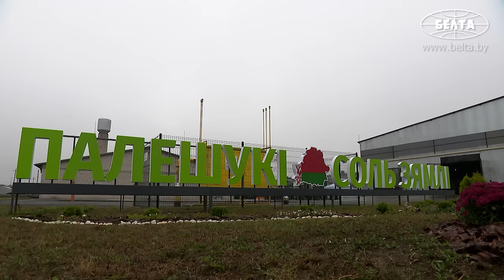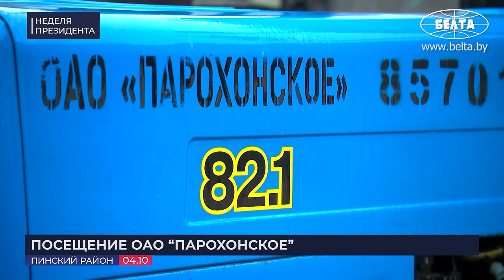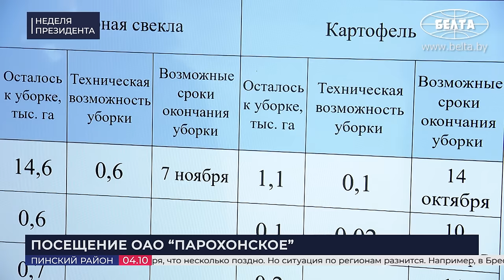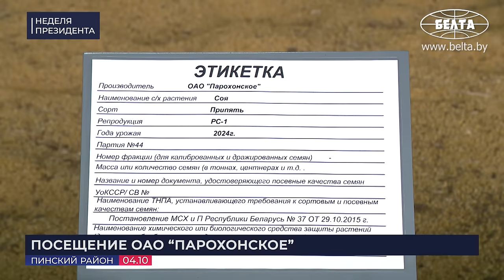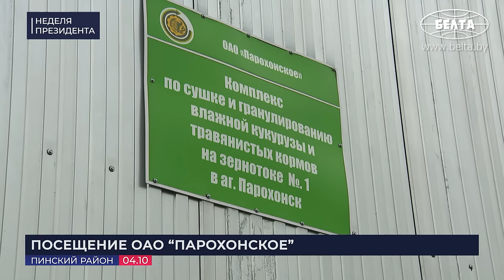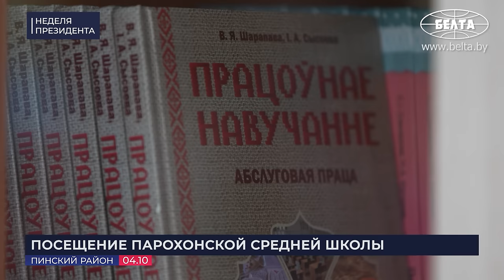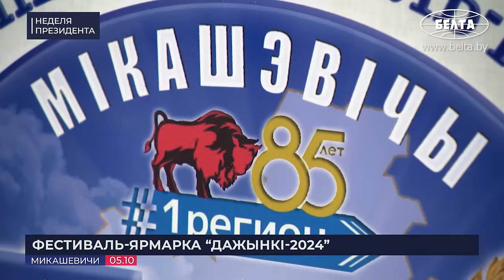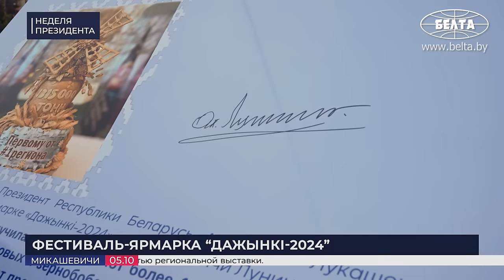Лукашенко: Скажут: Володя, ты кто такой? // Про Чернобыльскую АЭС, вертолёт Лукашенко и Полесье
[ENG SUB] Почему корове надо поставить памятник? Что просил Лукашенко у белорусов? Какой совет Президент дал зарубежным послам в Беларуси? С каким приглашением в Минск приехал премьер-министр Азербайджана? И где теперь есть автограф Лукашенко? Обо всём этом и не только смотрите в новом выпуске проекта "Неделя Президента"!

00:00 ИНТРО;
00:19 ВСТРЕЧА С ГЛАВОЙ РЕСПУБЛИКИ САХА (ЯКУТИЯ) РОССИИ АЙСЕНОМ НИКОЛАЕВЫМ | 30 сентября, 2024
01:25 Про фашистские санкции;
04:14 Белорусские продукты поедут в Якутию?
05:44 "Зимой у нас -71!"
08:55 КОММЕНТАРИЙ ПО ТЕМЕ | Зачем Якутии Беларусь?
10:46 ВРУЧЕНИЕ ВЕРИТЕЛЬНЫХ ГРАМОТ | 1 октября, 2024
10:51 Послов встречают во Дворце Независимости!
12:18 Церемония вручения верительных грамот Президенту Беларуси!
14:47 Про безвиз и второстепенные страны;
16:11 Про мигрантов и санкции;
17:46 Про президентские выборы;
18:40 Лукашенко про Китай;
20:20 Лукашенко про Казахстан;
21:04 Лукашенко про Сербию;
21:31 Лукашенко про Алжир;
21:58 Лукашенко про Мавританию;
22:38 Лукашенко про Бурунди;
23:15 Лукашенко про Кувейт;
23:47 Лукашенко про Доминиканскую Республику;
24:32 Лукашенко про Уругвай;
25:59 "Меньше читайте и слушайте ненужные СМИ!"
30:35 КОММЕНТАРИЙ ПО ТЕМЕ | "Китай и Беларусь настоящие друзья и надёжные партнёры!"
32:20 КОММЕНТАРИЙ ПО ТЕМЕ | Про отношения с Сербией;
33:37 ВСТРЕЧА С ГЕНЕРАЛЬНЫМ ДИРЕКТОРОМ МАГАТЭ РАФАЭЛЕМ ГРОССИ | 1 октября, 2024
34:22 Про Запорожскую и Курскую АЭС и спекуляции;
37:14 "Мы разумные люди и на разного рода авантюры не бросаемся!" // Лукашенко хочет захватить Чернобыльскую АЭС?
38:53 Что ещё Лукашенко пообещал Гросси?
40:00 Гросси: Я до сих пор вспоминаю свой первый визит в Минск 12 лет назад!
41:41 ВСТРЕЧА С ПРЕМЬЕР-МИНИСТРОМ АЗЕРБАЙДЖАНА АЛИ АСАДОВЫМ | 3 октября, 2024
42:00 "Мы не дружим против третьих стран!"
45:32 Куда Алиев пригласил Лукашенко?
47:59 РАБОЧАЯ ПОЕЗДКА В ПИНСКИЙ РАЙОН БРЕСТСКОЙ ОБЛАСТИ | 4 октября, 2024
48:11 "К вам – как на войну – не добраться!"
51:28 Что надо успеть за 5 лет?
52:32 "Михаил Иванович, без тебя – тебя женили!"
57:27 "Корове надо поставить памятник!"
58:13 "Надо строить жильё там, где надо для производства!"
1:00:28 Какой техникой пользуются в "Парохонском"?
1:01:46 Про семена и травы;
1:04:28 Что надо предлагать руководителям хозяйств, но не надавливать?
1:06:53 ПОСЕЩЕНИЕ ПАРОХОНСКОЙ СРЕДНЕЙ ШКОЛЫ ПИНСКОГО РАЙОНА | 4 октября, 2024
1:07:55 "Вам хватит этой школы?"
1:08:52 Про обучение трактористов;
1:10:10 "Ну, мужики, что вы тут делаете?" // Лукашенко зашёл на уроки труда!
1:11:39 "Необязательно вам потом замуж выходить за этих хлопцев!"
1:13:31 "Баскетболисты или волейболисты!" // Лукашенко подарил воркаут-площадку школьникам!
1:15:29 ОБЩЕНИЕ С ЖИТЕЛЯМИ АГРОГОРОДКА ПАРОХОНСК | 4 октября, 2024
1:15:34 "20 лет у вас не был!" // Про развитие Полесья;
1:17:57 "Вы даже в крутые 20-годы показали, что вы настоящие крепкие люди! Вы не подвели!"
1:19:06 "Засуха бьёт по Беларуси!" // А что делать?
1:22:18 "Наплевательски к этому относились!"
1:24:06 "Вчера я вылетел из Минска – навстречу мне беспилотники выпустили!"
1:25:06 "Они заминировали всю границу!"
1:26:20 "Вас защищают больше всего брестчане, бригада, и витебские!"
1:28:12 Про знакомство с полешуками;
1:30:16 "Если что-то надо, Володя Зеленский летит в Вашингтон!"
1:31:39 "Так что, мы будем тем временем жить до смерти?" // Про Волынскую резню;
1:32:10 В каком случае мы будем поддерживать украинцев?
1:32:44 "Сбить вертолёт Президента – ну это война!"
1:35:38 "Сделать беспилотники чуть ли не основным средством поражения – такого ещё не было!"
1:37:30 "Все прекрасно понимают, что мы на стороне России!"
1:38:37 "Судьба у нас такая, а мы на пути!"
1:40:00 "Можем страну потерять!" // Почему Лукашенко постоянно говорит про гаджеты?
1:42:01 ТОРЖЕСТВЕННАЯ ЦЕРЕМОНИЯ ЧЕСТВОВАНИЯ АГРАРИЕВ ФЕСТИВАЛЯ-ЯРМАРКИ "ДАЖЫНКI-2024" В МИКАШЕВИЧАХ | 5 октября, 2024
1:42:57 Где и когда в Беларуси прошли первые "Дажынкi"?
1:44:38 "Не глядя ни на что, вы помогали мне, совсем ещё зелёному Президенту!"
1:45:21 "Именно крестьянин тогда спас страну!"
1:46:46 "Мой подход знаете!"
1:50:47 Какой прорыв совершила Брестская область?
1:52:11 За каким хозяйством Лукашенко наблюдает уже больше 20 лет?
1:53:31 "Ничего сверхъестественного я от вас не требую!" // Молодёжь – другая?
1:58:17 "Не скажу, что уже ВСЁ сделали! // А как было 30 лет назад?
1:58:41 Что Лукашенко сделал ВПЕРВЫЕ в жизни?
2:01:12 Лукашенко вручает награды представителям АПК!
2:03:14 Белоруска обратилась к Лукашенко! // "Спасибо, что вы НАШ Президент!"
2:05:52 "Тысячи болтаются без дела! Нам надо решить эту проблему!"
2:10:38 "Не обижайте ни украинцев, ни россиян, которые приезжают к нам с добром!"
2:11:13 "Я думал, корову подарит!" // Лукашенко в Микашевичах вручили каравай, книгу и двух лошадей!
2:14:03 Вот, где оставил свой автограф Лукашенко!